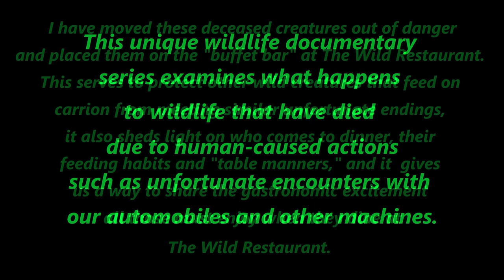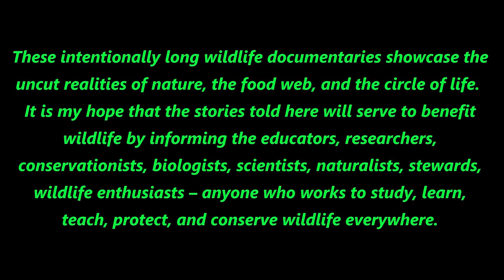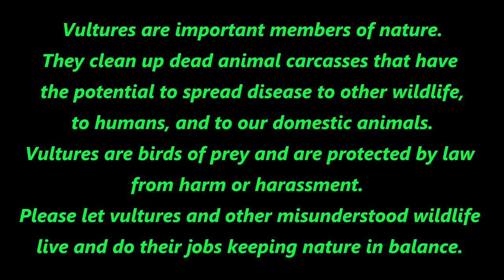Wild Restaurant Episode Five: Raccoon - Time-lapse Version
This is the 40x normal speed version.

Have you ever wondered what happens to wild animals when they die?
Are you fascinated by vultures and other scavengers?
Are you fascinated by animal behavior?
Have you ever wondered what your pets do (and eat) when you let them run free?
Are you a biologist, naturalist, woodsman, wildlife researcher, conservationist, or birder?
Are you tired of all the short, data-lacking, sensationalistic, click-bait videos on the internet?
Are you tired of narrators who talk far too much and get in the way of the content?
Are you into data-rich, long-duration, educational, documentary-style videos?

If you answered yes to any of these questions then this video may be for you.

This video series documents what happens to wild animals when they die of unnatural causes such as unfortunate encounters with the machine creations of the human species such as automobiles, lawnmowers, weed trimmers, etc.
In this series, I move* a few of these unfortunate wild creatures out of the roads/yards and place them on a rock - the feed rock - in a remote, forested area and wait and see who comes to dinner at the Wild Restaurant.
*It is always a good idea to move deceased wildlife out of the roads to protect other animals that may scavenge them from meeting the same untimely end.  But only do this if you can do it safely without becoming "roadkill" yourself.

All video footage contained within this video is owned by Steve O'Neil of Earthshine Nature Programs.

All (100%) of any donations to ENP and any funds generated from the monetization of our videos support our nonprofit wildlife and nature conservation work and outreach education programs.